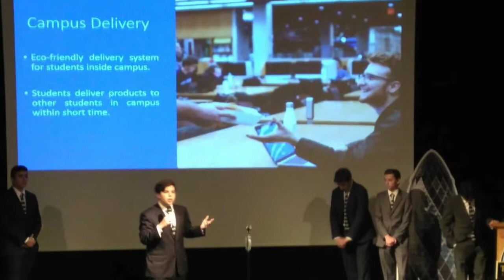The Masters 2018 Londres Inglaterra UP